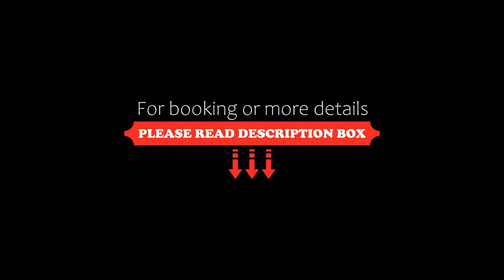Pluma Hotel Cidade, Americana, Brazil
About Property:
Pluma Hotel Cidade is situated in Americana, within 35 km of Campinas Shopping Center and 37 km of Moisés Lucarelli Stadium. Among the facilities at this property are a 24-hour front desk and room service, along with free WiFi throughout the property. The hotel has family rooms.
At the hotel rooms have a private bathroom.
Golden Earring of the Princess Stadium is 38 km from Pluma Hotel Cidade, while Igu...
Property Type: Hotel
Address: Rua Dom Pedro II nº 1835, Americana, CEP 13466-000, Brazil
Searching For
1. Pluma Hotel Cidade - Americana - Brazil
2. Pluma Hotel Cidade - Americana - Brazil Address
3. Pluma Hotel Cidade - Americana - Brazil Rooms
4. Pluma Hotel Cidade - Americana - Brazil Amenities
5. Pluma Hotel Cidade - Americana - Brazil Offers and Deals
Audio Credit:
Track Title: Subway Dreams
Artist: Dan Henig